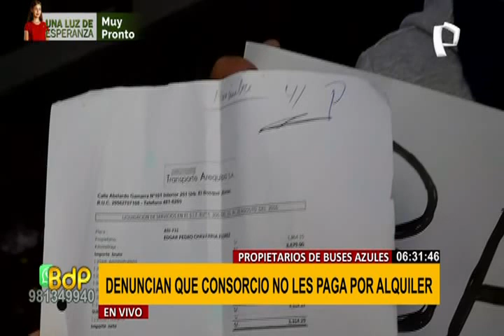Propietarios de buses azules denuncian que consorcio no les paga alquiler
Los propietarios de los buses azules denunciaron que el Consorcio Arequipa no les paga el alquiler de los vehículos que se utilizan para realizar el servicio debido a una deuda de aproximadamente de 80 a 90 mil soles.

Un equipo de Buenos Días Perú llegó hasta el distrito de El Rímac, donde un grupo de personas con carteles en mano, bloquean la vía de la línea 306 pues denuncian que el consorcio les adeuda hace un año y medio.

Además, los choferes de los buses del Corredor Azul estarían denunciando que no reciben sus sueldos desde hace aproximadamente unos cuatro meses. Asimismo, denuncian que el consorcio habría cometido una irregularidad.

DENUNCIAN IRREGULARIDADES

Y es que el consorcio debería tener propia flota de ruta como consta en el contrato de concesión; sin embargo, alquilan buses a propietarios y les habrían hecho firmar un contrato de compra /venta para hacer esta simulación ante la ATU.